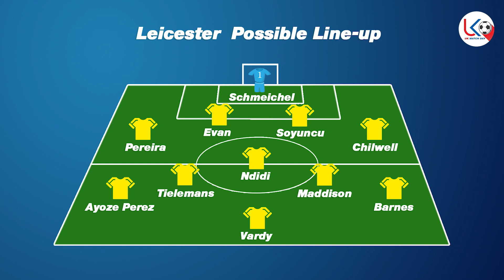England & Spain & Italy Sat Matches Preview & Transfer News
အင်္ဂလန် စပိန် အီတလီပွဲစဥ်များနဲ့ အားကစားသတင်းများကို
ကြည့်ရှု့အားပေးနိုင်ပါပြီ.